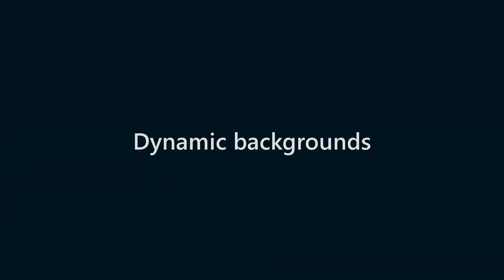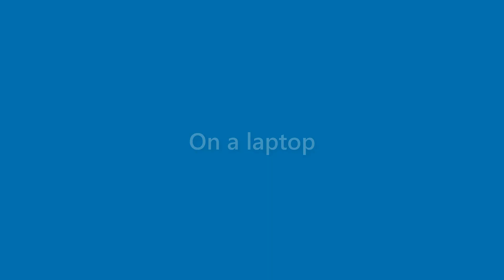Cayden Dawson - appearance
Name Look - Cayden Dawson - appearance. In this video we present "Cayden Dawson" name look and feel in various scenarios.
This video will cover:
How does "Cayden Dawson" look as a personal letterhead?
How does "Cayden Dawson" look on a business card?
How does "Cayden Dawson" look on a computer/laptop screen?
How does "Cayden Dawson" look with different background colors?
How does "Cayden Dawson" look with various fonts?